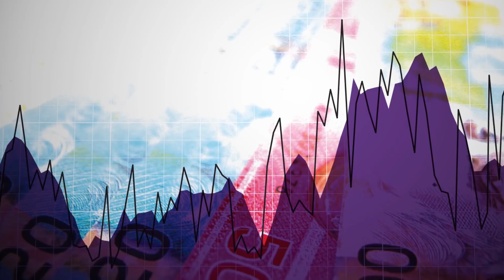At the Bar with Brent Cook and Mickey Fulp at PDAC 2019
This episode of "At the Bar with Brent Cook and Mickey Fulp" was filmed on the floor of PDAC 2019 at the booth of Davidson & Company.

Featuring:
Mickey Fulp - The Mercenary Geologist
Brent Cook - Exploration Insights
Kai Hoffmann - Oreninc CEO
and is hosted by
Kelly Earle - Skeena Resources

Oreninc does not guarantee the accuracy or thoroughness of the information reported in the interviews it conducts. The opinions expressed in these interviews do not reflect the opinions of Oreninc and definitely do not constitute investment advice. All viewers are encouraged to perform their own due diligence.